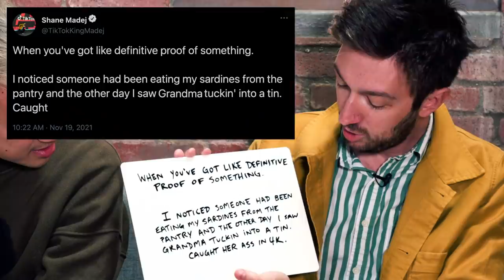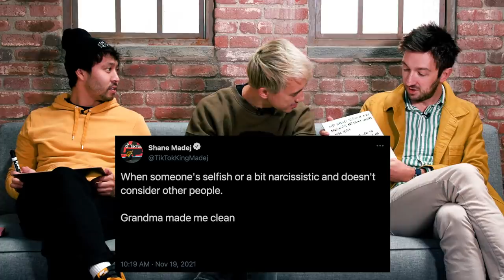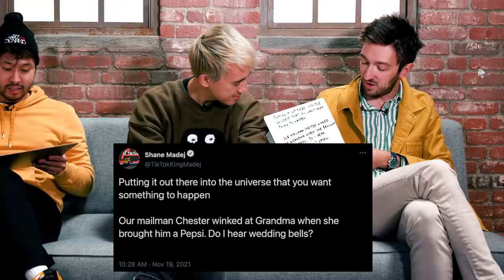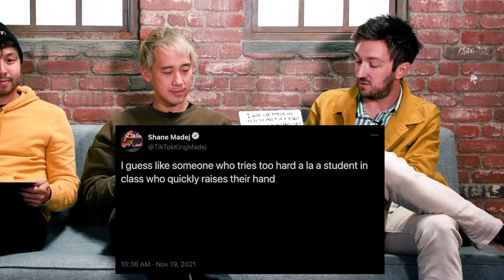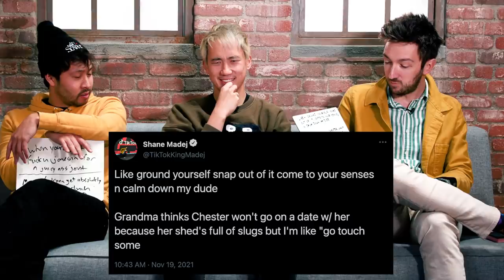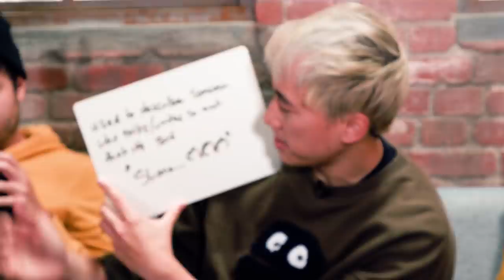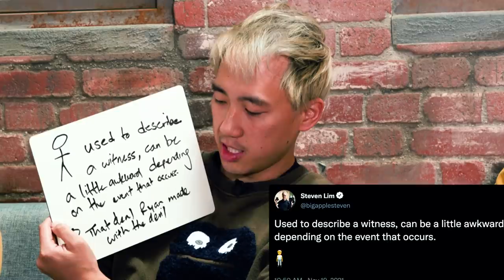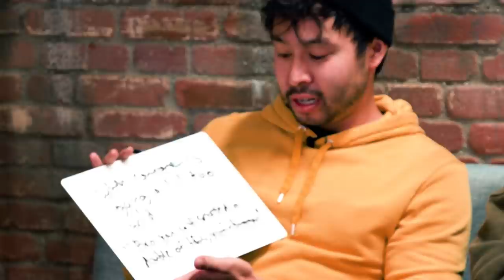We Attempted to Decode Gen Z Slang (Again)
Director - Annie Jeong
Featuring - Ryan Bergara, Shane Madej, Steven LIm, Simone Malec
Editor - Annie Jeong
Sound - Brittney Lee
Production Assistant - Carter Lau
Senior Creative Producer - Annie Jeong
Executive Producers - Steven Lim, Shane Madej, Ryan Bergara